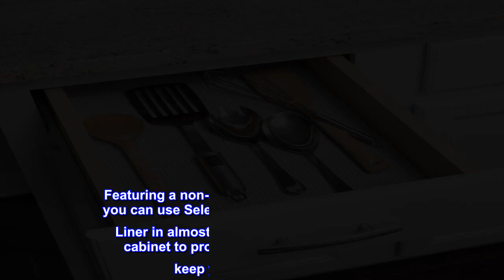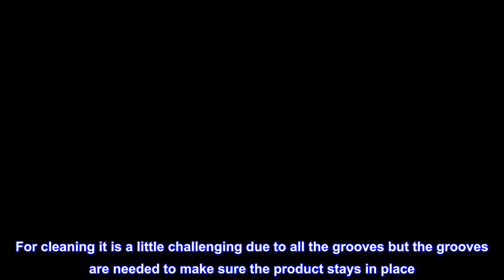Great product - Duck Non-Adhesive Shelf Liner Select Grip EasyLiner, 12-inch x 20 Feet, White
100% Polyester
Ideal for: drawers and utility cabinets or in campers and RVs to keep objects from sliding while on the move
Non-adhesive grip top and bottom holds liner and objects in place
Provides cushion and protection
Machine washable for easy cleanup. Wash in cold water and lay flat to dry.
Easy to cut, install, replace and reposition without hassle
Featuring a non-adhesive grip top and bottom, you can use Select Grip EasyLiner Brand Shelf Liner in almost any type of drawer or utility cabinet to protect against scratches and keep your items in place. This shelf liner is easy to remove or replace and is available in a variety of colors, making redecorating a breeze. Pro Tip: Cover narrow drawers and cabinets with 12" and use 20" for large drawers and cabinets.

Great product overall. It stays in place and was easy to install. For cleaning it is a little challenging due to all the grooves but the grooves are needed to make sure the product stays in place. I would definitely purchase again and I am happy with the outcome in our cabinets.